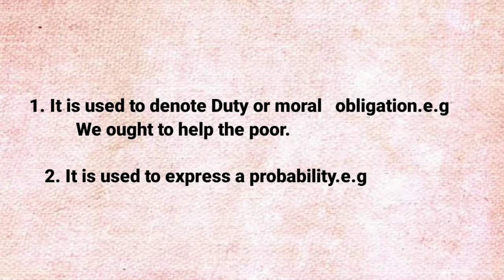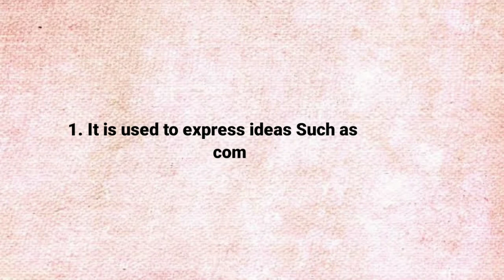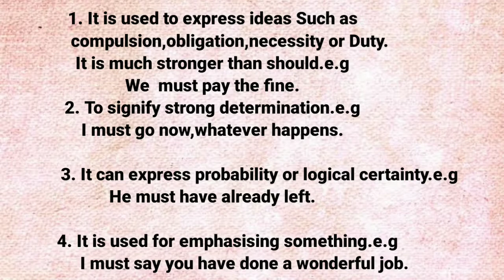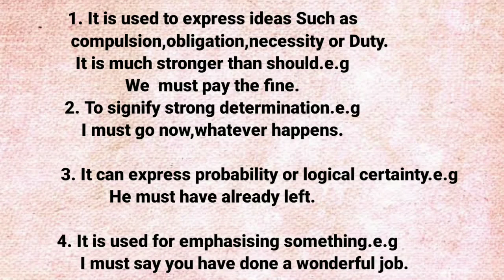Use of Modals| Use of Modals in Hindi| Use of Must|Use of Ought to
In this lecture we will be learning the following things about Ough to and Must.

Use of modals, modal helping verbs, use of modals in hindi, use of must, use of ought to, when to use ought to, ought to examples, should ought to must have to exercises, learn english, spoken english, ought to, English lessons, Free English, English video, English training video, modal ought to, Modal Helping Verb in English Grammar
Is there a difference between ought and must
what is the difference between ought to and should
when ought to is used
should ought to must exercise
using should ought to and must
when to use ought and must

1) English Grammar in urdu...

2) Easy English Grammar..

4)Mixed content...

2.Blogger